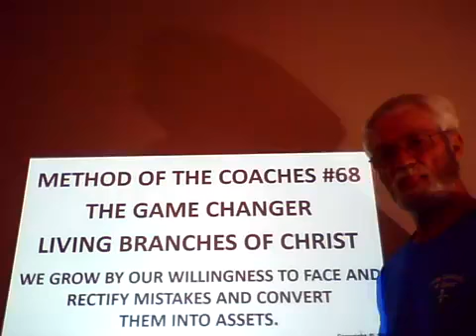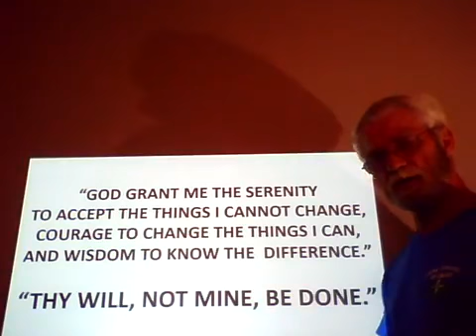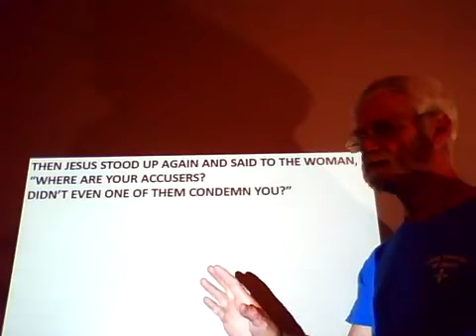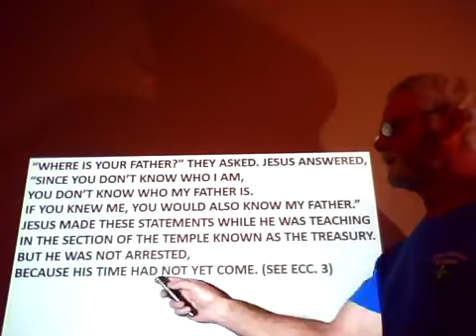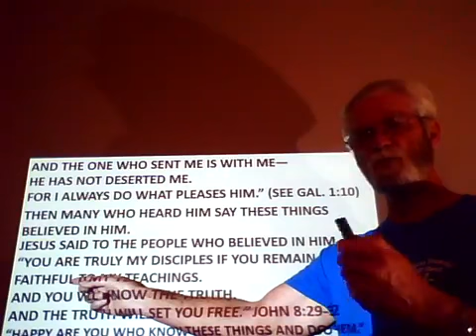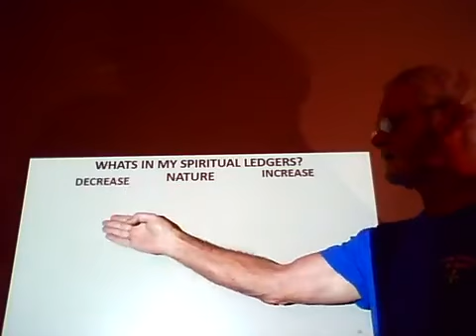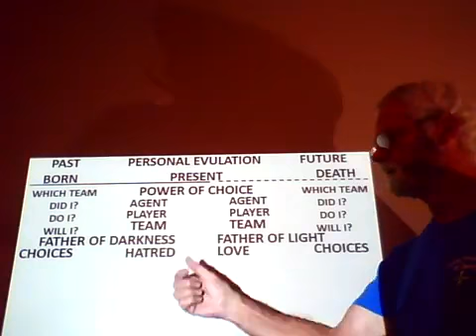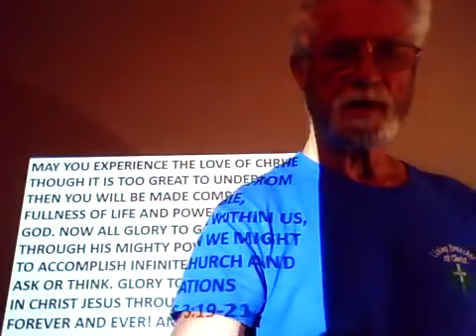Method of the Coaches #68 The Game Changer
Living Branches is a Christian based Channel providing workshops instructed by John Coleman on how to put God first in your life.  He also teaches you how to acquire the discipline required to put spiritual principles into effect in your everyday life, so that we can live as God would want us to live, based on the word of God in the Bible.

We will get back to you ASAP.
God Bless!